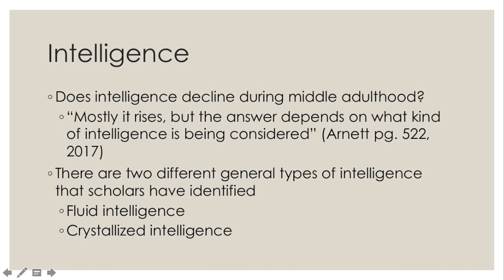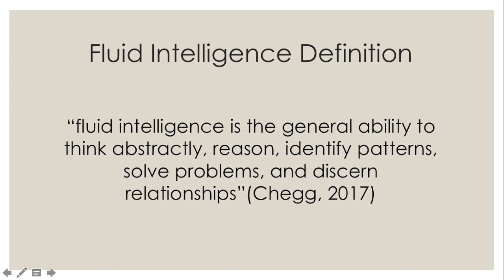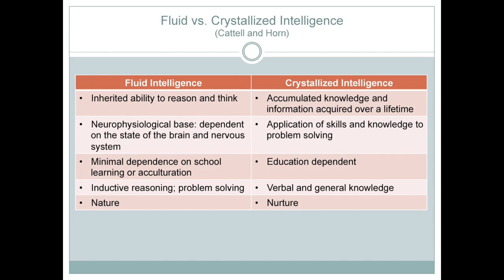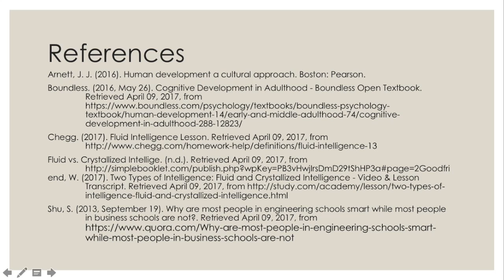Fluid and Crystallized Intelligence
This video is about Reality Project 6